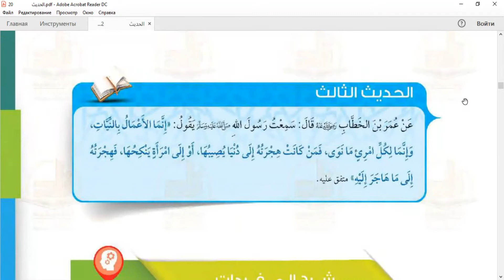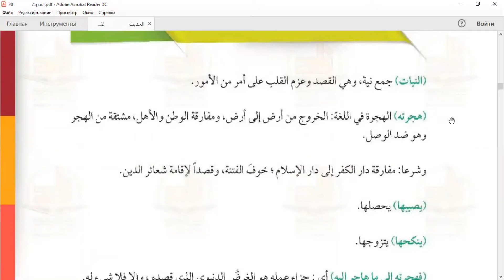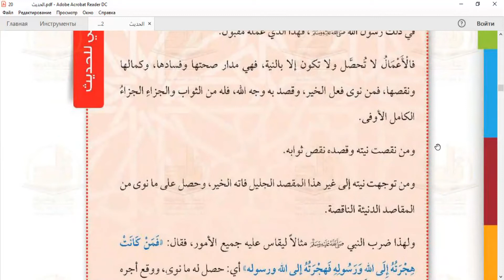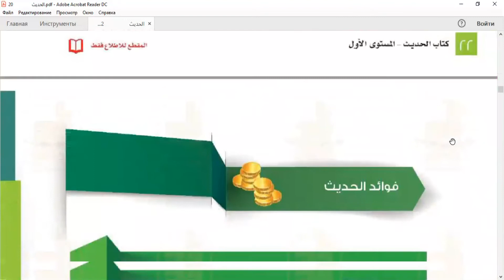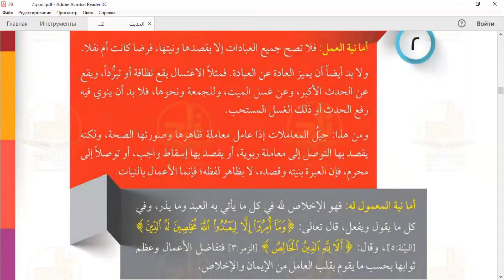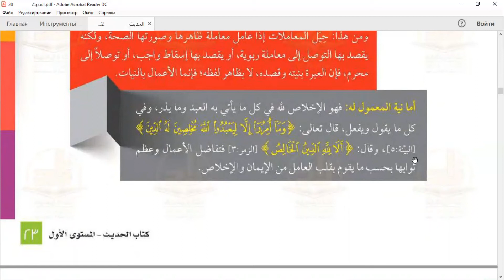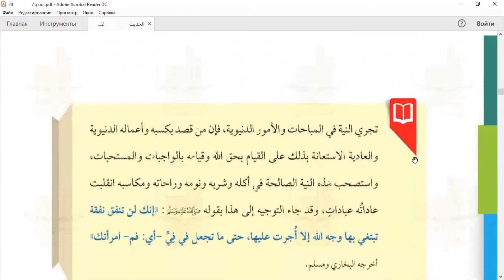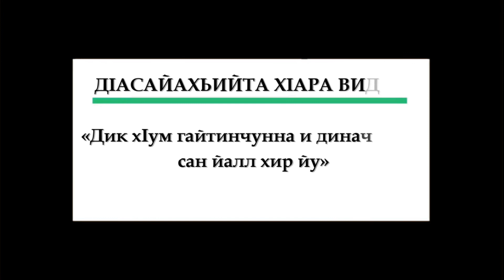3/21. ᴴᴰ┇Хьадис Жайна | Абу Къудама.